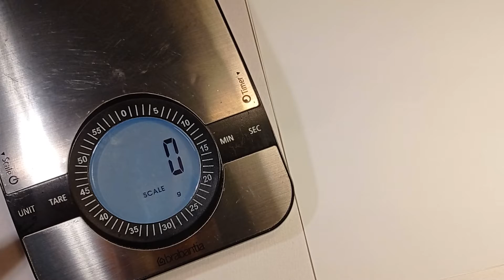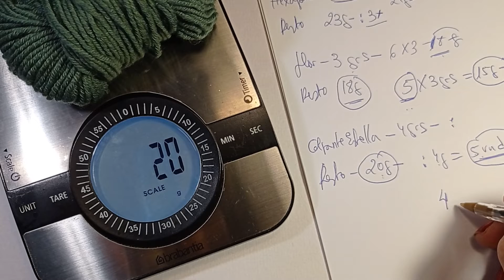Calcular restos de lanas y muestras crochet y más. Tutorial.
Hexágono 3unidades. Flor 5 unidades. Colgante 4 unidades.
Gracias 👍